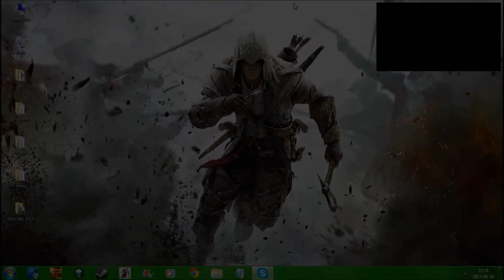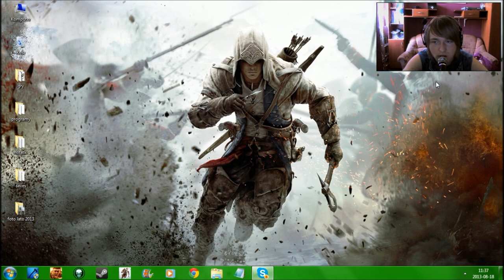InfoScorpio #11 - 18 sierpnia (ACIII - Tyrania Króla Waszyngtona; BF3; MTA: DayZ)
1. ACIII - Tyrania Króla Waszyngtona Epizod 2
2. Battlefield 3
3. MTA: DayZ